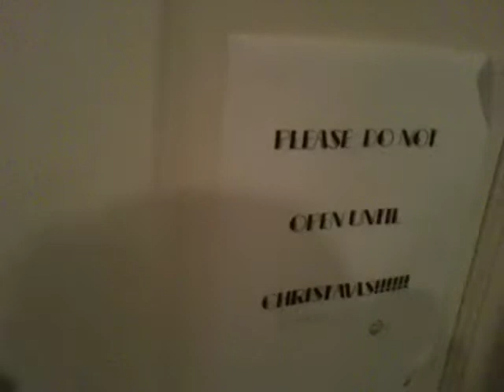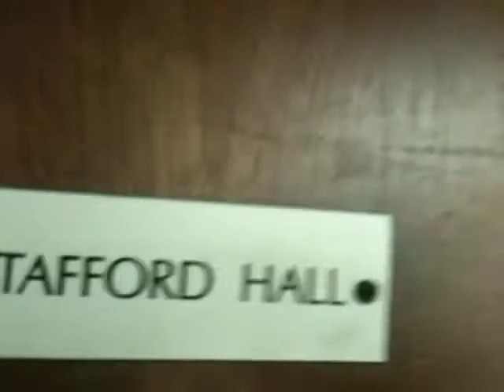Restaurant, Westchester Village, Fairmont, West Virginia, Christopher, Patty, Pat, Stanley, August 11, 2010